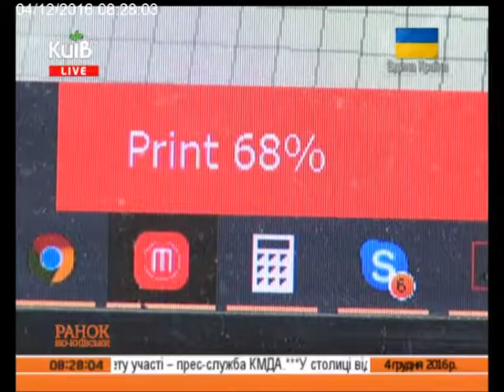ГУРТОК "ОСНОВИ 3D ДРУКУ"